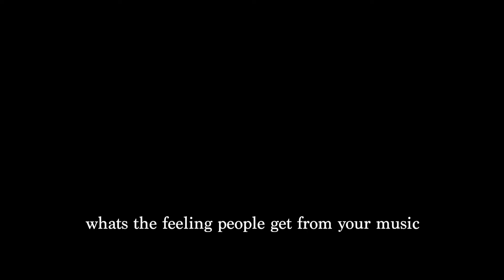ELKRIDGE CHASE "ZU VLOG"